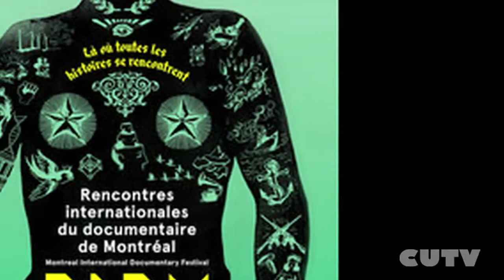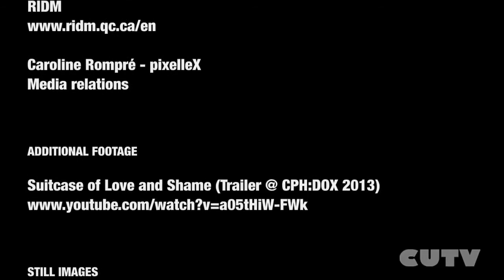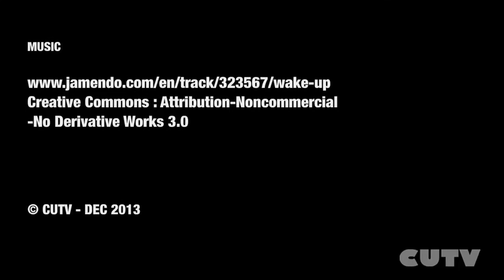Beyond the Film Festival: SUITCASE OF LOVE AND SHAME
"Suitcase of Love and Shame" is a documentary using audio recordings between two lovers from the 1960s. Using over 60 hours of material, the documentary uses ambiguous period photographs in order to convey their intimate relationship and raise important questions about the nature of love.